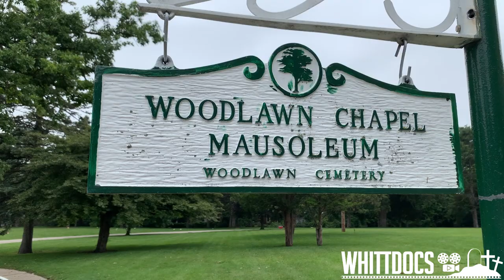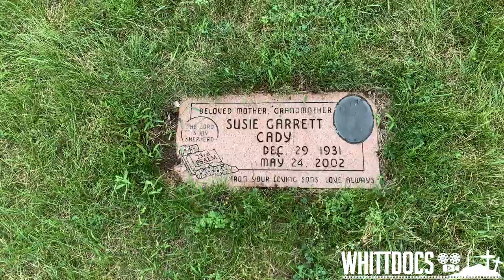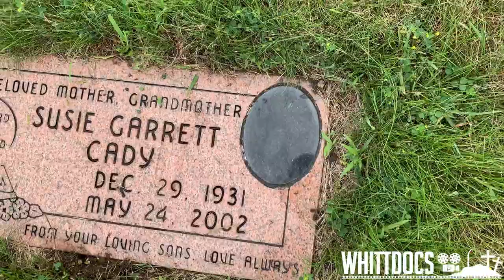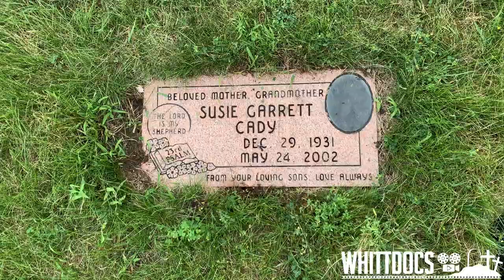She Was An Actress in Punky Brewster - The Grave of Susie Garrett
Susie Garret may not be a name that you immediately recognize, but she was in a very popular TV sitcom. Today, we are in Woodlawn Cemetery in Detroit Michigan to pay our respects and visit her gravesite.